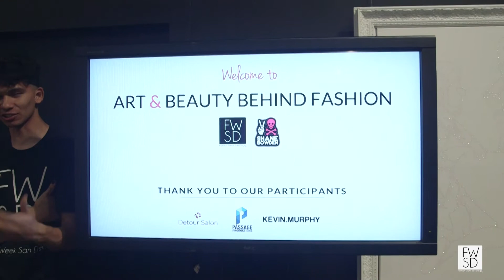FWSD16 | Art & Beauty Behind Fashion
Rather than clothing – Hair, Makeup & Art were the focal point of this evening!

-Guests enjoyed a special presentation from Artist Shane Bowden and for the first time ever, an exclusive one of a kind FWSD original piece of art by Shane Bowden himself was for sale! Partial proceeds went back to FAB Authority.

-Passage Productions premiered their Virtual Reality video from Spring Showcase at Harrah’s Resort Southern California along with a presentation about VR and this as a new art from.

-Detour Salon: The lines are blurred between art, fashion, and beauty. Inspired by artist Shane Bowden and against the backdrop of his energetic art, Detour’s award winning and street savvy stylists used their familiar medium of hair to deconstruct, reform shapes and challenge standards of beauty. Detour’s work featured French underwear and clothing brand Pullin–renowned for its quality and whimsical prints, as well as Kevin Murphy hair care. Their partnership with Kevin Murphy is a natural fit as it was literally born on set and on the catwalks around the world. Kevin Murphy creates the products that creates the styles the public craves.

-Live DJ from Sleeping Giant Music to set the mood

-Fabulous cocktails with partial proceeds going back to FAB Authority & Rancho Coastal Humane Society

-MC & Red Carpet Host, Jeff Krapf.

Video by FWSD Partner Simply Believe Studios